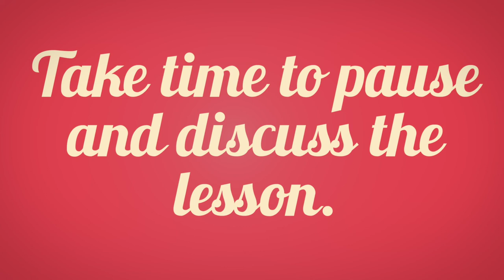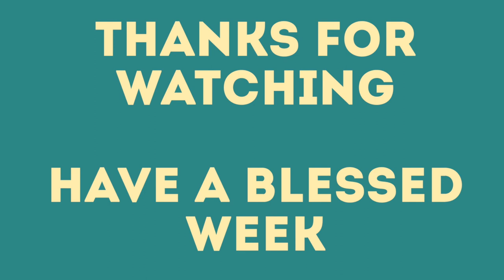Here We Stand or Sometimes Wobble | Pastor Bruce | Part 3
This is part 3 of a new series with Pastor Bruce titled Here We Stand (Or Sometimes Wobble). This series will deep dive into the small catechism and help show you what Lutheranism can teach us about living as Christians today.